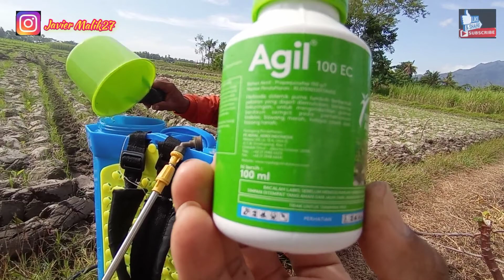HERBISIDA SISTEMIK || MEMBASMI RUMPUT PADA TANAMAN TEMBAKAU & CABE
Jumpa kembali channel kami Javier Malik27 tentang informasi di bidang pertanian. Terima kasih teman yang sudah menonton video saya suport terus channel saya biar membuat video terbaru Terima kasih semuanya. semoga diberikan kesehatan selalu dan dimudahkan segala urusan dilancarkan rejekinya Aamiin. semoga bermanfaat dan terhibur. jangan lupa tonton terus video ini. mohon bantuannya like dan Share, supaya bisa membantu orang fakir miskin dan anak yatim piatu yang membutuhkan biaya mohon keikhlasannya,
javier malik27
traktor sawah
AGIL 100 EC || Royal AGRO
Herbisida sistemik purna tumbuh berbentuk pekatan yang dapat diemulsikan, berwarna kekuningan, untuk mengendalikan gulma berdaun sempit/rumput pada tanaman Tembakau dan Cabe, Kedelai, Bawang merah, Kacang tanah,